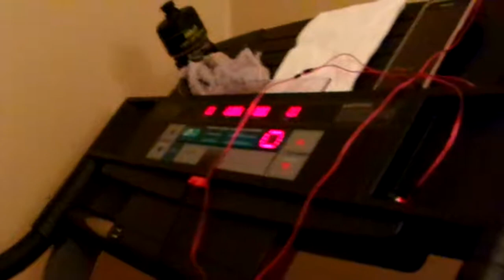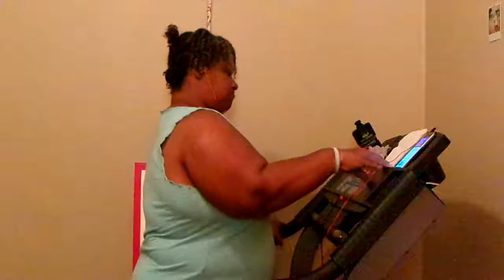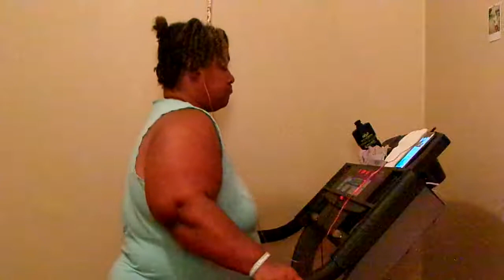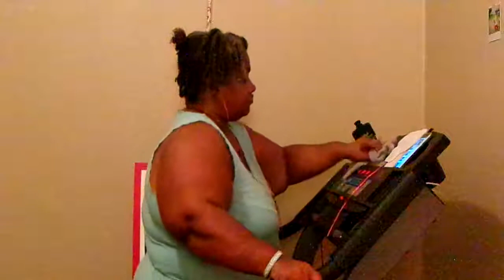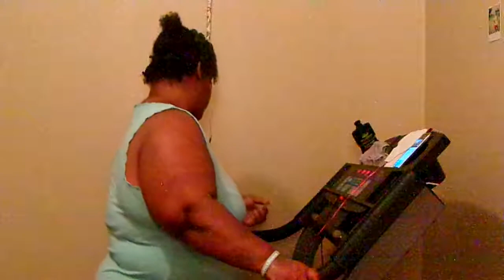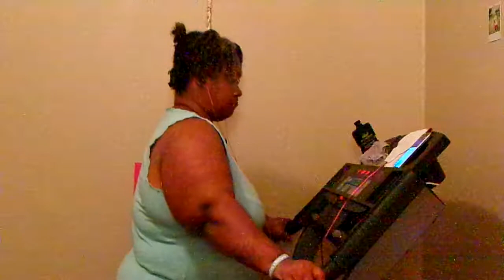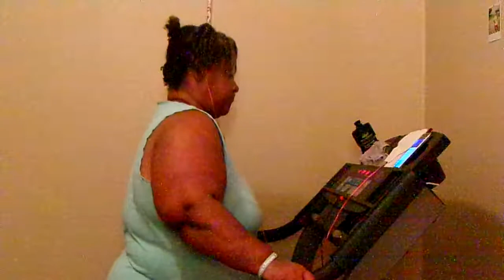Walking Time On The Treadmill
YouTube It's Time To Get Up & Walk With Ya Girl Amen A New Year A New Me Amen come on say it with ya girl A New Year A New Me Amen let's keep at this weight loss journey as team & as a family Amen let's not give up Amen let's stay focus & let's stay on track with this weight loss journey Amen let's support each other & let's encourage each other while on this weight loss journey Amen so come on get up off that couch & walk Amen so come on & get up off that couch & walk so be ready to workout on the exercise bike on tonight Amen so thanks for watching my video so come on YouTube & subscribe back at ya girl share my videos & tell others about my channel so come on & hit that like button & comment me below my video & talk back at ya girl Cherrie Washington until the next time Byeeeeeeeeeeeeeeeeeeeeeeeeeeeeeeeeeeeeeeeeeeeeeeeeeee.